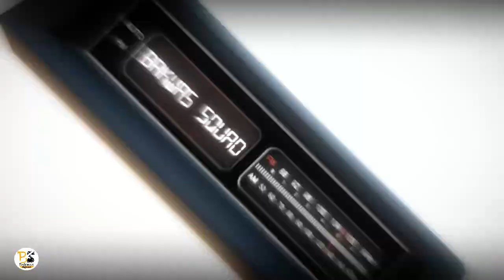Pakistani Reaction on Dil Mein Mars Hai - Mission Mangal | Akshay | Vidya | Sonakshi | Taapsee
Song: Dil Mein Mars Hai
Lyrics: Amitabh Bhattacharya
Singers: Benny Dayal & Vibha Saraf
Backing Singer: Rajiv Sundaresan, Arun Kamath &, Suhas Sawant

Crew:
Programmed by Amit Trivedi

Live Musician:
Saxophone – I D Rao

Presented by Fox Star Studios
Produced by Cape of Good Films, Fox Star Studios and Hope Productions

Lyrics:
Manzil door door door hai
Mushkil paas hai
Phir bhi khaab khaab khaab mein
Twinkle stars hain

Chaand ko kar ke rahenge
Aaj overtake hum
Poora chance hai
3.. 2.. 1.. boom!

Dil mein Mars hai
Kyunki Dil mein Mars hai
Apne Dil mein Mars hai
Udne ki pyaas hai

Om mangalam mission mangalam
Space mangalam shuttle mangalam

Cool mangalam swag mangalam
Hash mangalam tag mangalam
Dream mangalam vision mangalam
Count-down ignition mangalam

Telescope dhaari, Swaahaa!

Apne brain brain brain ki
Hai kaarastaani
Hum toh dhoondh dhoondh dhoondh lein
Fire mein paani
Fire mein paani

Apne desh desh desh mein
Sab kuch mumkin hai
We don’t need need need need
No meherbani
No meherbani

Thode fail fail fail hain
Phir bhi pass hai
Fullto mood mood mood mein
Hum bindass hai

Aaj overtake hum
Poora chance hai
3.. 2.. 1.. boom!